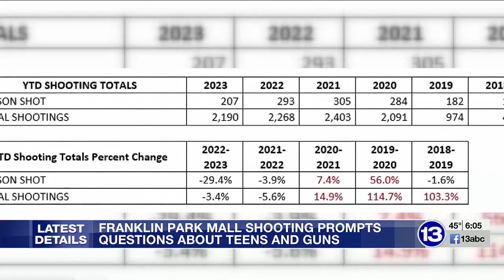Franklin Park Mall shooting prompts questions about teens and guns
Two people were injured in the shooting.